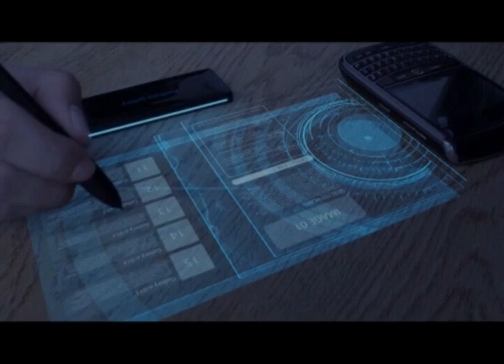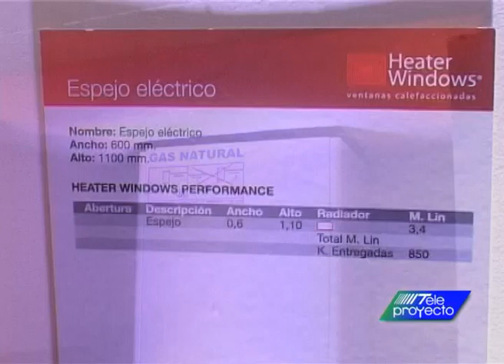Presentación Heather Windows en Teleproyecto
Gustavo García Socio-Gerente de NAOS y el Arq. Guillermo“Bill” Marshall, especialista en el asesoramiento, diseño e ingeniería de fachadas y cubiertas de vidrio, con oficinas en Buenos Aires y Madrid, explican como estas sorprendentes aberturas en lugar de ser el espacio por donde habitualmente ingresa el frío, desde allí se calefaccionan todos los ambientes.